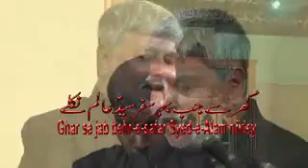Marsiya Ghar Se jab Safar Jsnab Mir Momin Ali Qaiser Bhai marsia khan